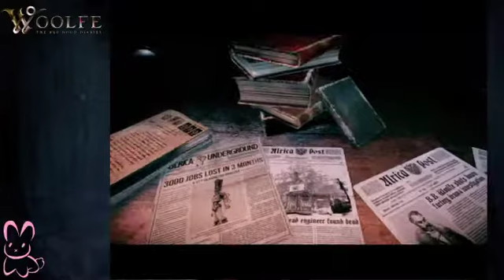Woolfe Casual Playthrough 1/2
Into the woods, And who can tell What's waiting on the journey?